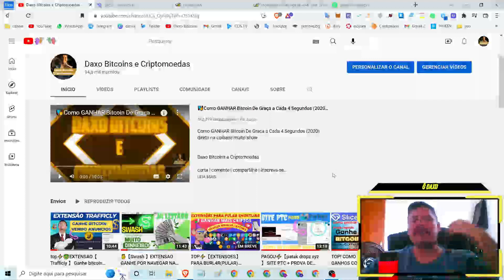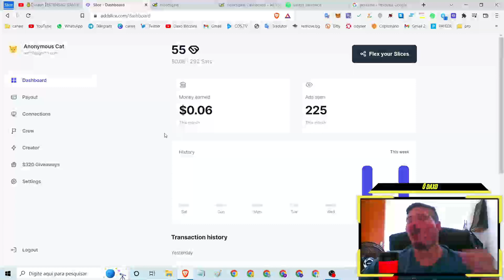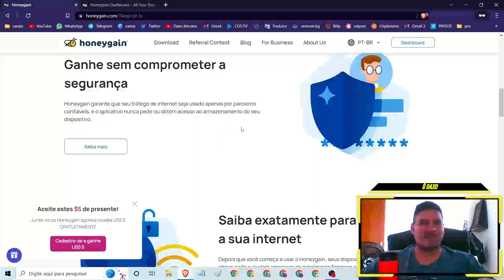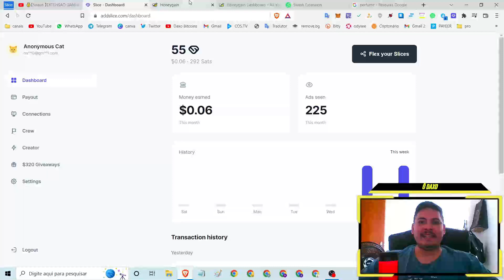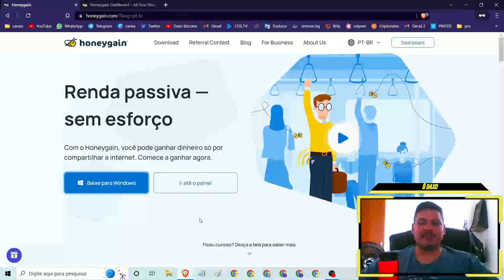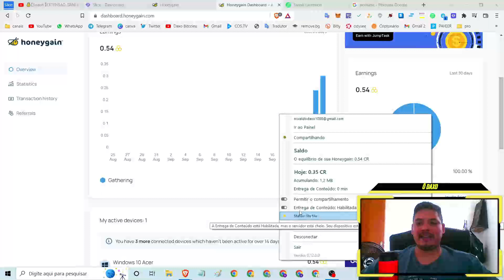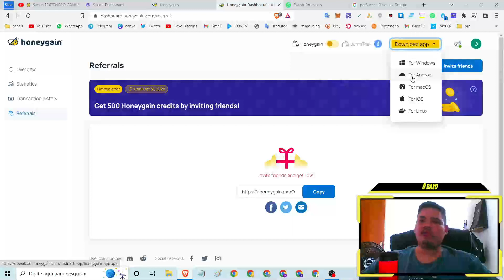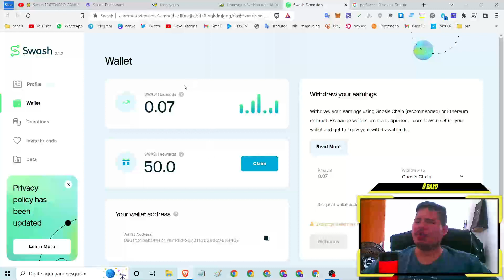⚡️🤑【HONEYGAIN】 GANHE $5 ( R$20 REAIS)NA HORA SO POR SE REGISTRAR E GANHA NO AUTOMATICO s fazer nada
⚡️🤑【HONEYGAIN】 GANHE $5 ( +R$20 REAIS) NA HORA SO POR SE REGISTRAR E GANHA NO AUTOMATICO SEM FZER NADA

VIDEOS TUTORIAIS NO CANAL

⌚Tópicos do video:

00:00 Abertura
02:24 SE
04:22 INSCREVAM
08:15 NO CANAL

   *FAAAAAALOUUURASSSSS*